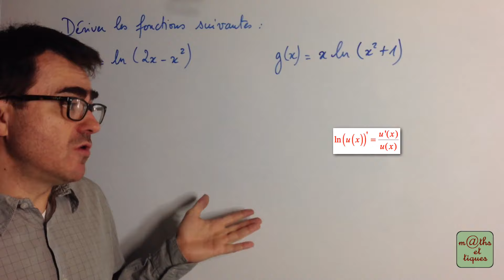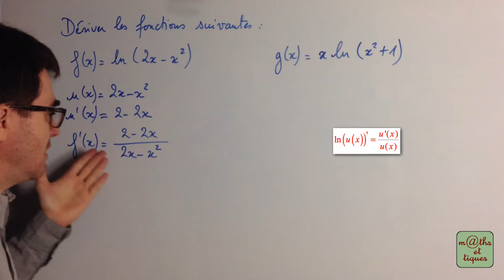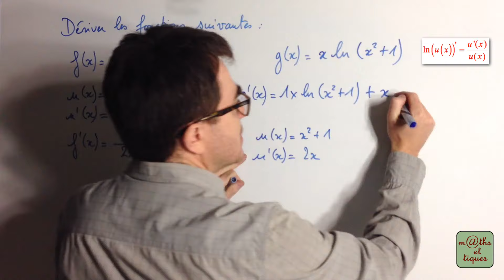Dériver une fonction logarithme du type ln(u) - Terminale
Dériver une fonction logarithme du type ln(u). 👍